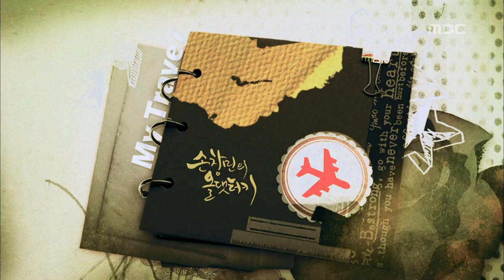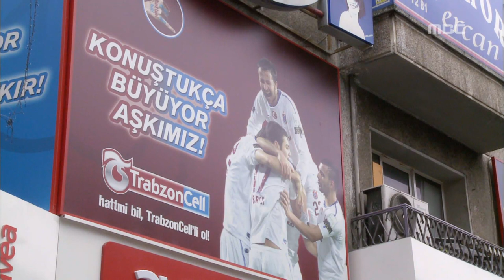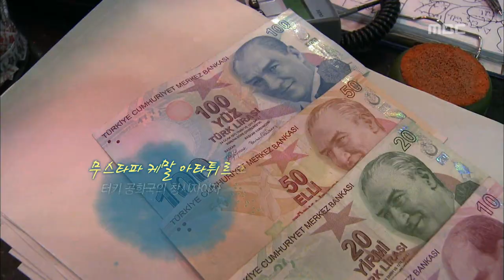Travel the world - Son Chang-min, Turkey(1) #01, Transportation center Trabzon, 손창민, 터키(1)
방송시간 : (수) PM 06:20~
Travel the world,(세상의 모든 여행), 2011/07/10, MBC TV, Republic of Korea